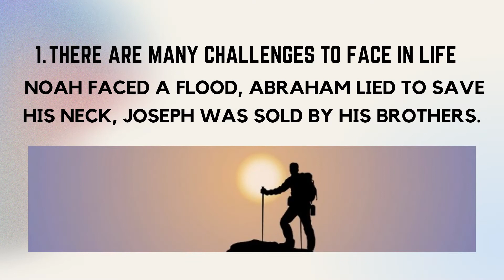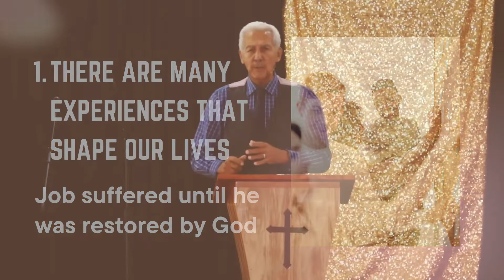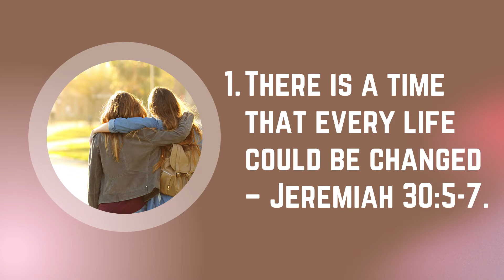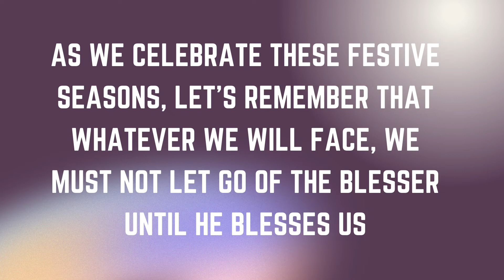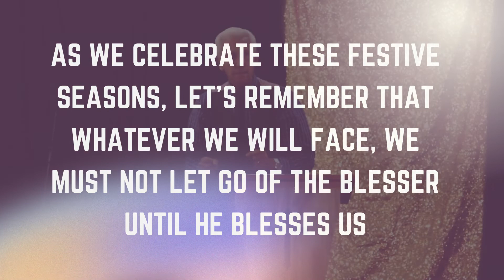GATEWAY ASSEMBLY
Gateway Assembly - Sunday 26th December 2021